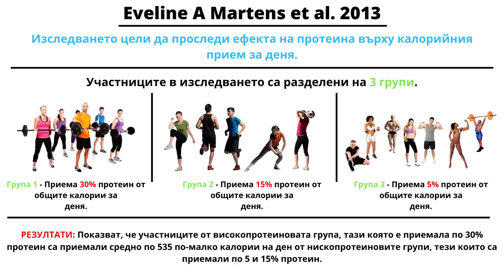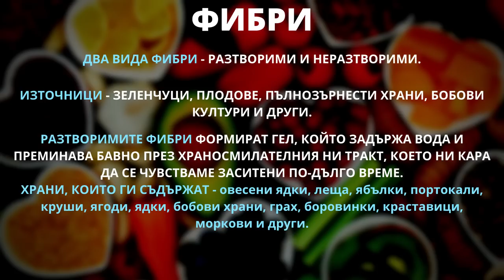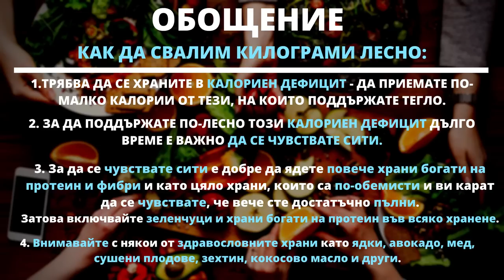ТАЙНАТА НА ЛЕСНОТО ОТСЛАБВАНЕ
В това видео ще разберете на какво трябва да обърнете внимание, за да сваляте килограми по-лесно.

👥 Онлайн Треньорство/ Online Coaching - Ако сте над 18 години и имате нужда от помощ да свалите или да качите килограми , ако искате да изградите здравословни навици и да постигнете промяната, за която винаги сте мечтали, то свържете се с нас на този имейл адрес, за да обсъдим как може да станете наши клиенти:

✍️ Сценарий и обработка - Петър Друмев